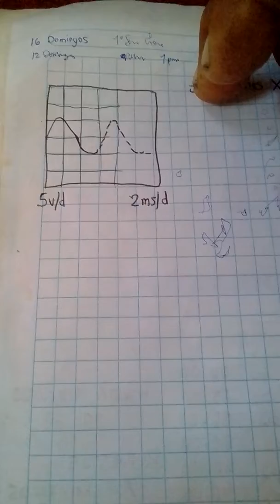Calculo del periodo( tiempo) en el osciloscopio